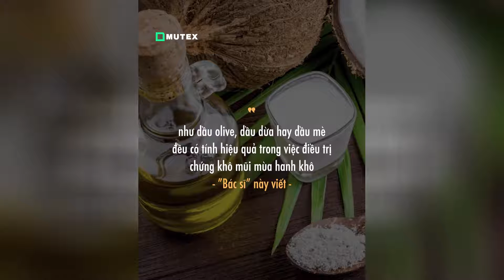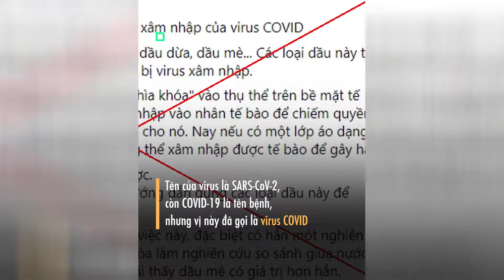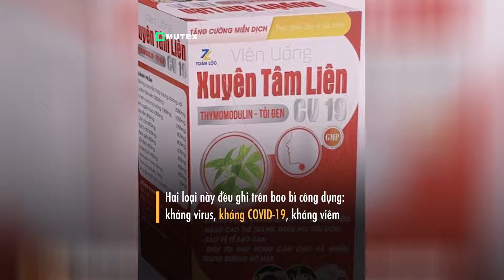"bác sĩ" lên facebook xúi dân dùng dầu mè, dầu dừa nhỏ mũi tránh covid-19, chuyên gia gay gắt: chỉ "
Những trào lưu mới nổi bật:
🔸Lịch sử
🔸Buôn chuyện
🔸Góc nhìn